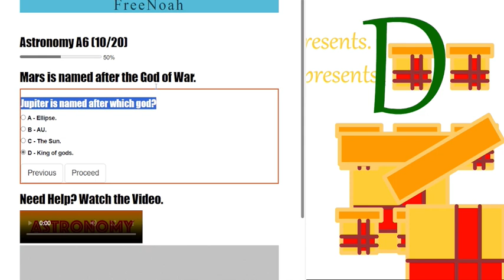Astronomy Assessment 6 Question (10/20) Jupiter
Jupiter is named after the King of Gods.